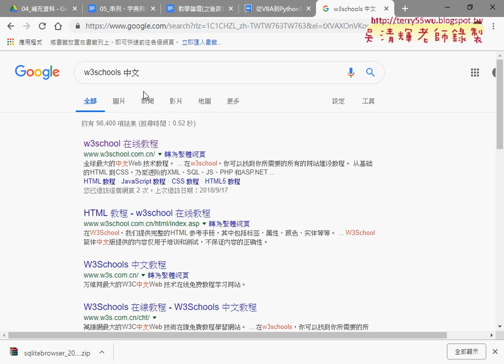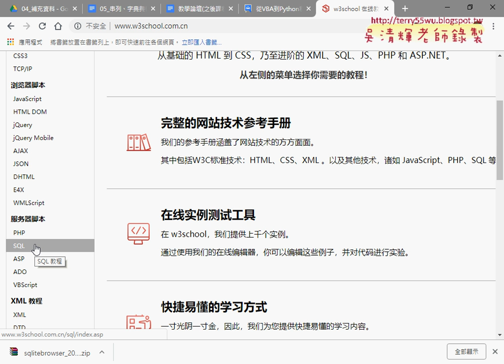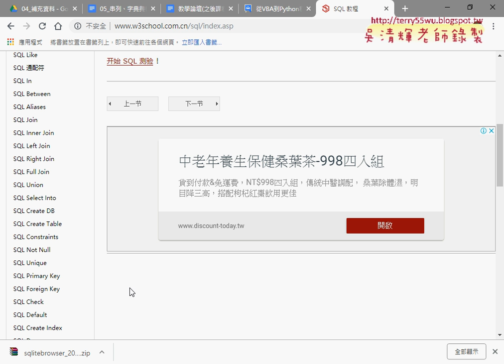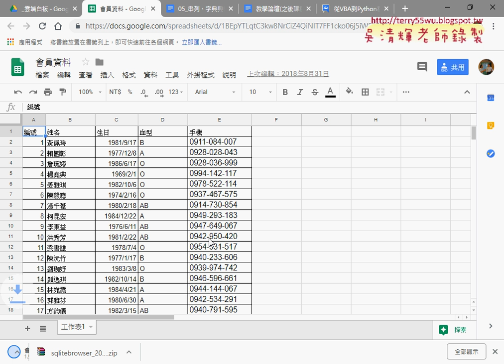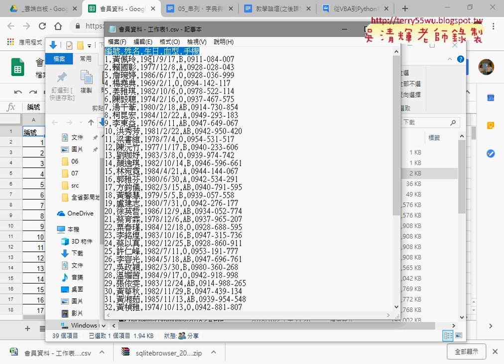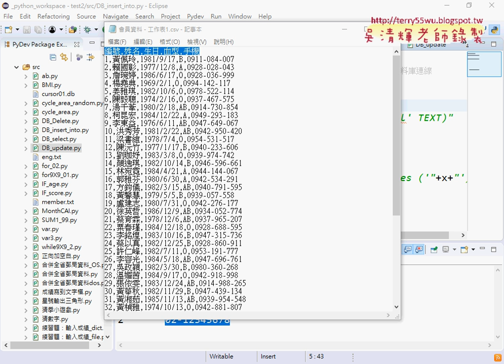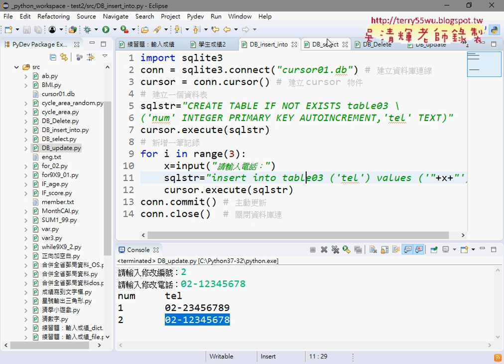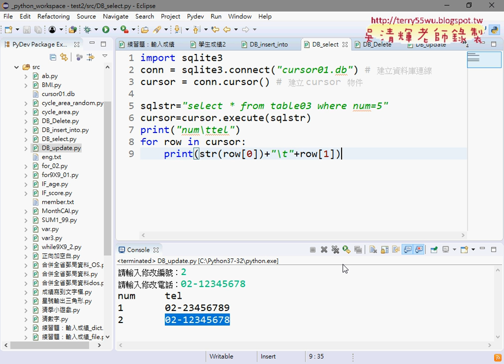05 用update語法修改資料與會員資料